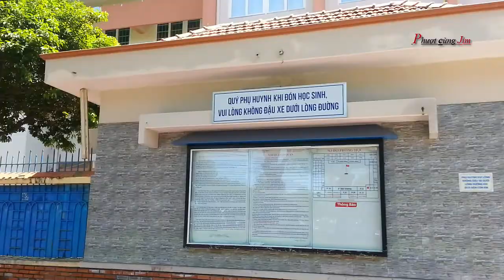Trường THCS Châu Thành Vũng Tàu, Trường THCS Vũng Tàu 2017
Kênh thông tin chia sẽ chân thực nhất về cuộc sống tại thành phố biển Vũng Tàu Việt Nam. Non nước Việt Nam, du lịch Việt Nam. Cẩm nang du lịch Việt Nam. Cẩm nang du lịch bằng video.

 Tôi là Jim chúc quí vị có được nhiều niềm vui trong cuộc sống khi xem các video này. Chúc quí vị luôn mạnh khỏe. Cuộc sống sẽ ý nghĩa hơn khi ta hành động vì một cuộc sống văn minh hơn tốt đẹp hơn.

"Sống là hành động" Cuộc sống Vũng Tàu